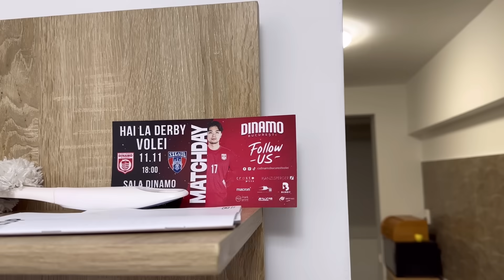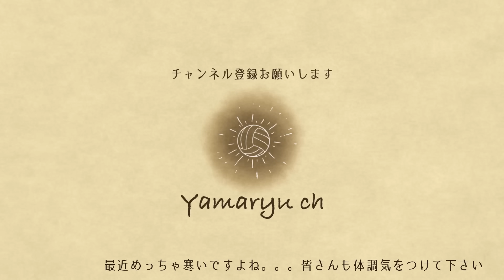【ルームツアー】初公開！海外の家って住みやすいの？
こんばんは！
今回はルームツアーです！！！

めちゃ住みやすいですよ〜〜〜